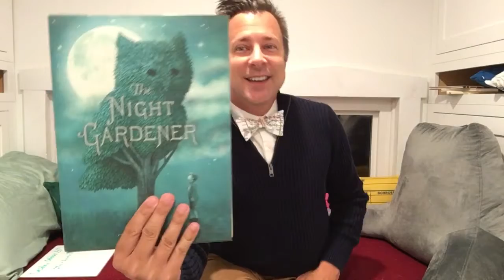Morning Announcements October 20, 2020